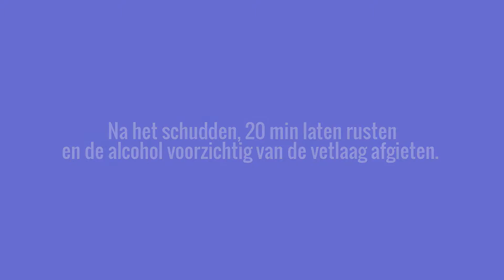Kobo E-Scent DIY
Waarom 100,- uitgeven aan een Kobo E-Scent, als je zelf ook makkelijk een geurtje kan maken.